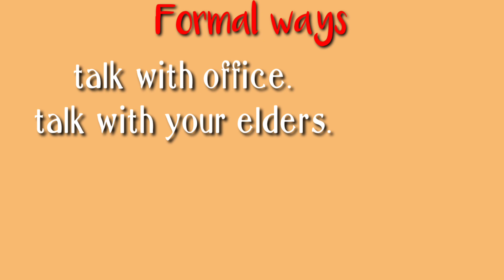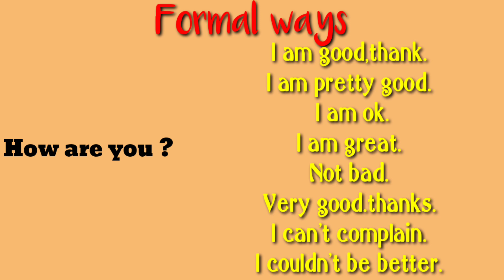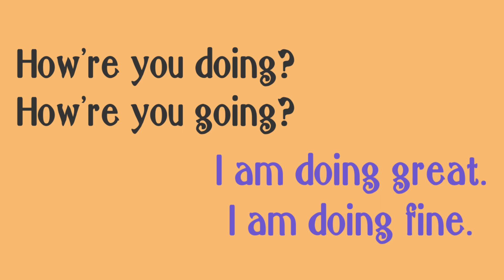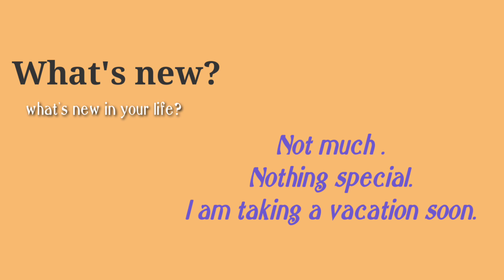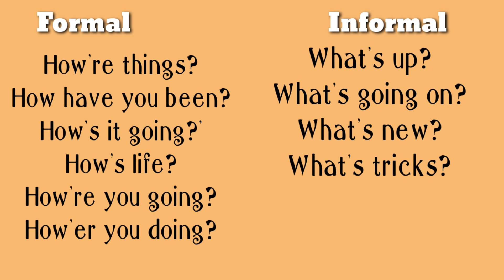How are you ka matlab kya hota hai| What is the meaning of-How Are You?| I am fine ka matlab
How are you ka matlab kay hota hai| What is the meaning of -How Are you? |I am fine ka matlab

In this video we are going watch different sentence related to How are you and I am fine

I am fine ka matlb
I miss you ka matlab
how are you ka matlab